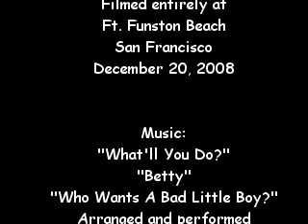A Trip to Ft. Funston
Poop Daddy and the dogs take a stroll on the beach.